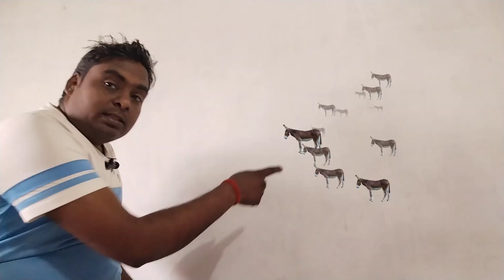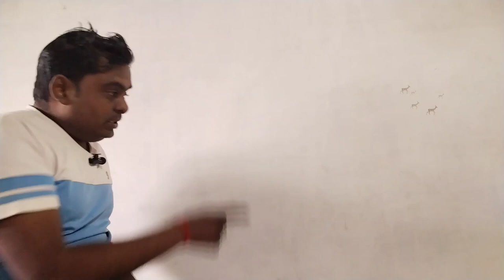Homo habilis primitive man 🦬 aadimanav ki kahaniyan, Ajay Patel 1250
Animals video
Animals name
funny Cow sounds
cow
education video
kids education video
kids video
cow videos
cow video
cow sound
cute world animals video
world animals video
Animals

tiger
cat
pet's Animals
pet's name
pets animals
pets video
pets
dog
horse
camel

zebra
zebra video
lion
buffalo
yak
Sa Sa Om Tv
funny Cow video